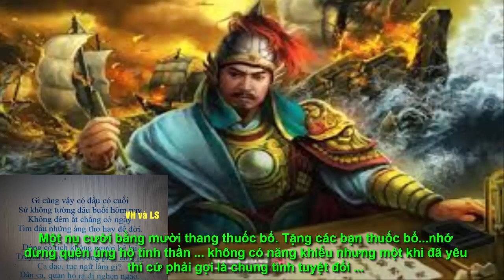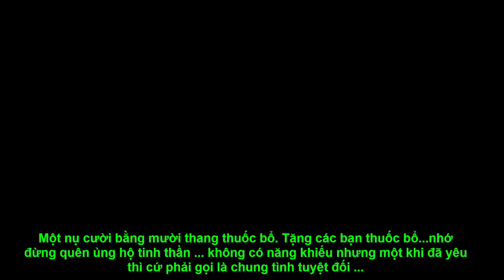Đừng quên Lịch Sử - nhạc chế ( không năng khiếu nhưng chỉ vì quá yêu thôi mà)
Tổng hợp một số đoạn nhạc chế hay hay, mà giọng hát hơi dở mọi người xem hãy cứ cười tươi và ủng hộ tinh thần; lưu lại một thời cũng từng chế nhạc